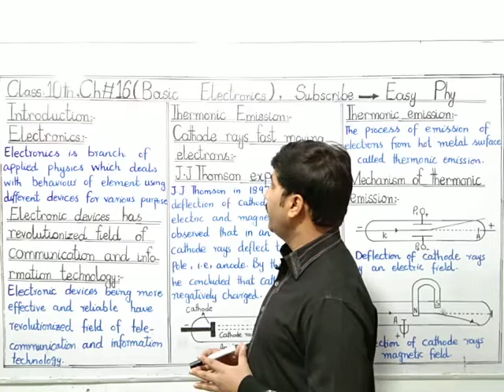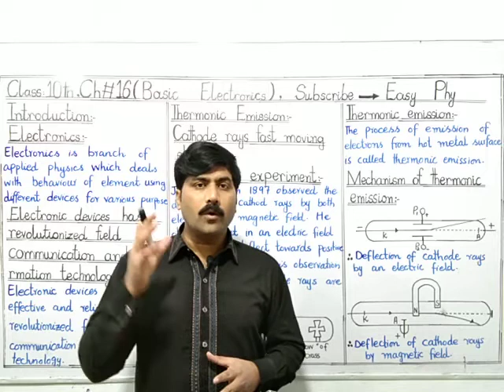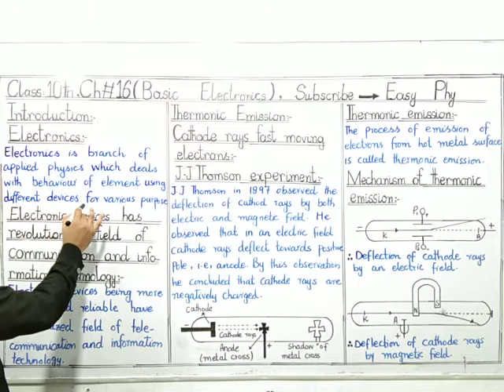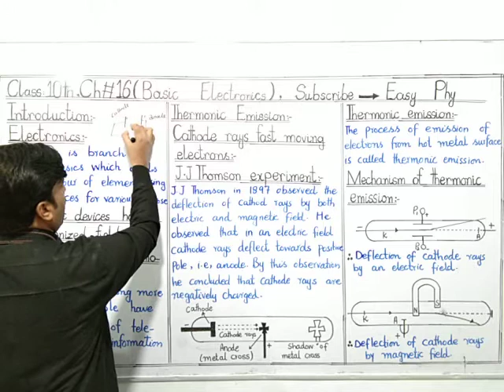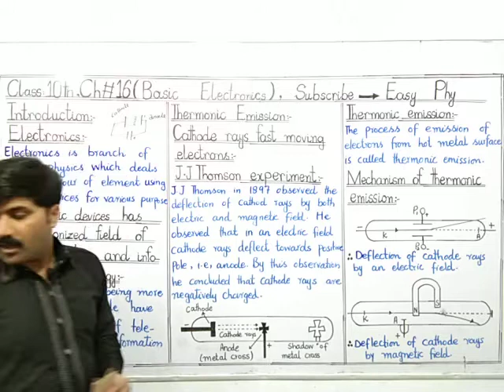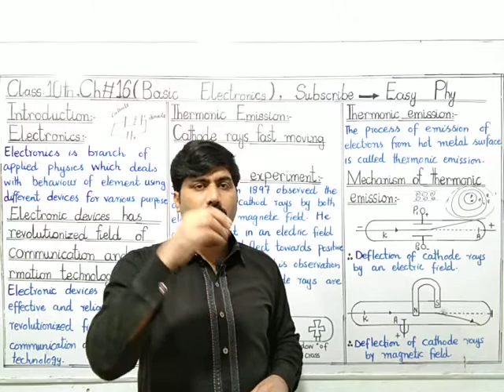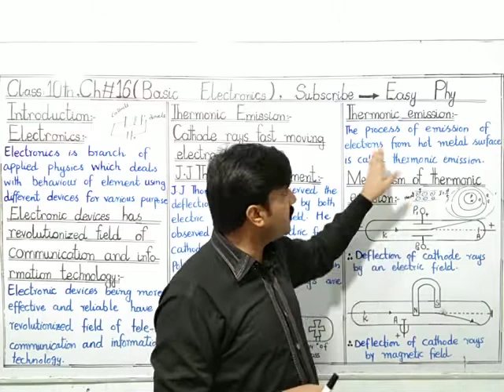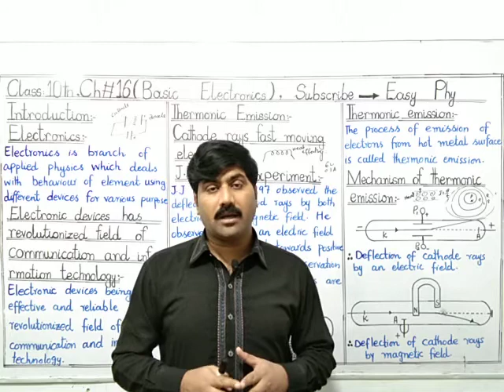10th Class Physics, Ch 16, Thermionic Emission - Class 10th Physics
In this Online Lecture we Explain 10th Class Physics Chapter 16 Basic Electronics .The topic being discussed is topic .Thermionic Emission

This Lecture for 10th Class Physics Chapter 16 is created for all students who want to prepare this topic in detail.
For more Videos visit easy physics.